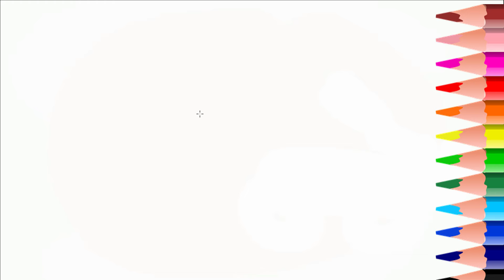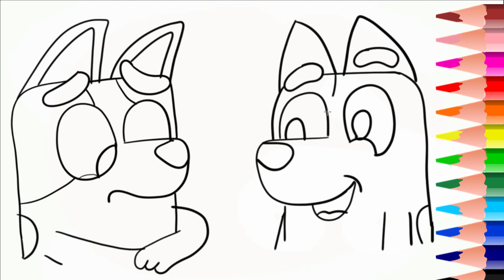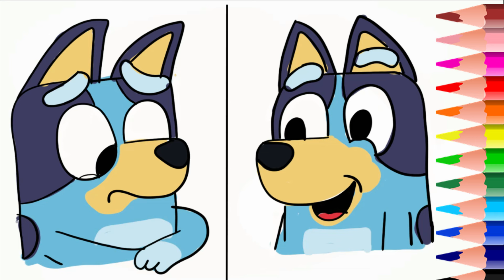how to draw bluey and friends Cómo dibujar y pintar a bluey- HAPPY - SAD Bluey / FELIZ TRISTE BLUEY